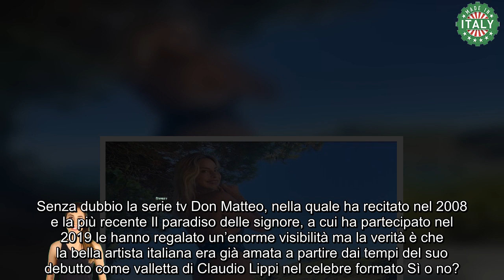Stefania Orlando mozzafiato lo scatto in bikini sta facendo impazzire il web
Stefania Orlando si è mostrata senza veli, o quasi, in una foto che mette in evidenza la sua bellezza mediterranea. Il pubblico è letteralmente impazzito: ecco lo scatto che sta facendo il giro del web.

L’attrice ha incantato tutti i fan con uno scatto mozzafiato in bikini che lascia intravedere le sue forme super femminili.